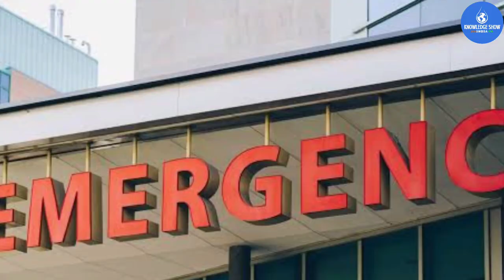World Bank Help $1 billion emergency funds for India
Topic World Bank Help $1 billion emergency funds for India

यदि आप India knowledge Show प्रोत्साहित और सपोर्ट करना चाहें, तो आप Google Pay या Paytm  पर हमें डोनेट (any amount) कर सकते हैं. Thank You!!!

If you want to support & encourage India knowledge show creative work, please donate (any amount) on Google Pay or Paytm number-  Thank You!!!